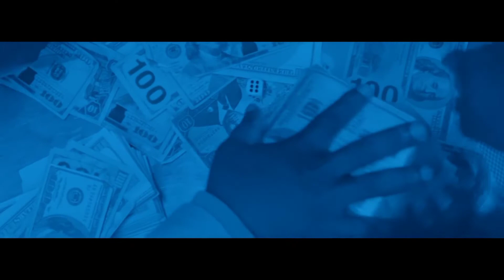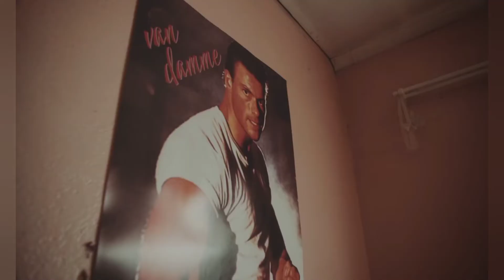sir trill, Mpura, kabza de small,kwesta,DJ maphorisa (big flexa ilokishi official music video)